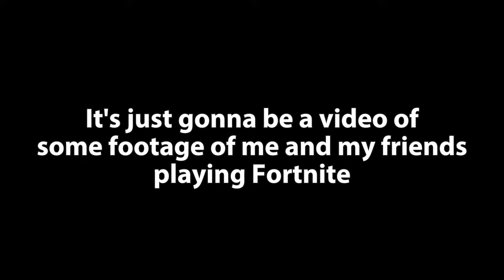Fortnite But With Dumbasses.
People in the video:
@braadsnumber1fan790 (Shocka)